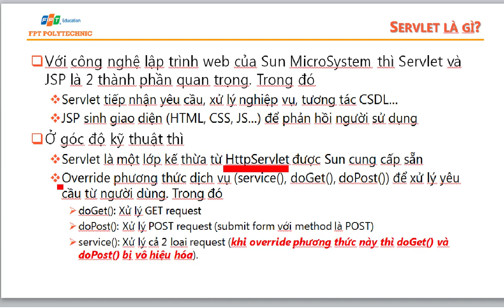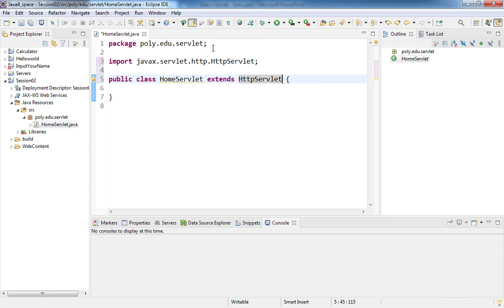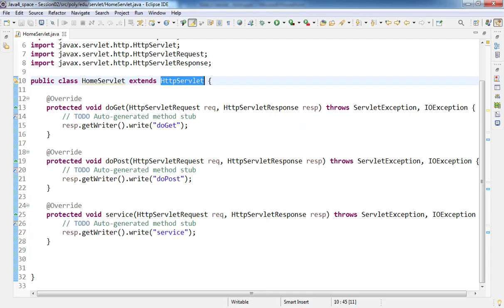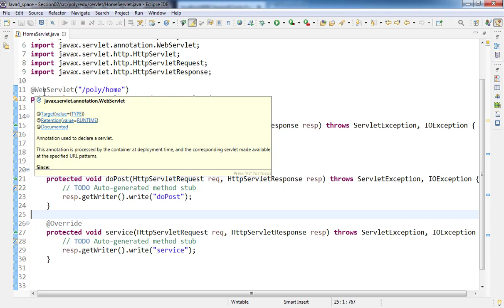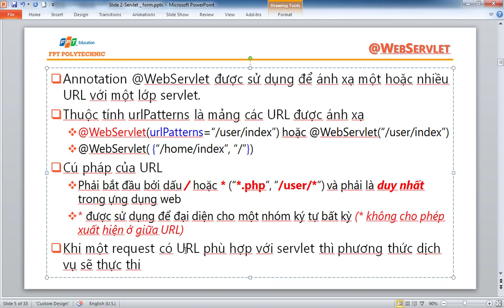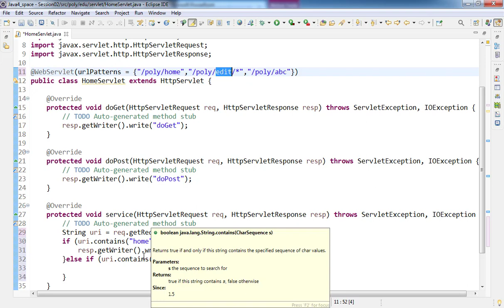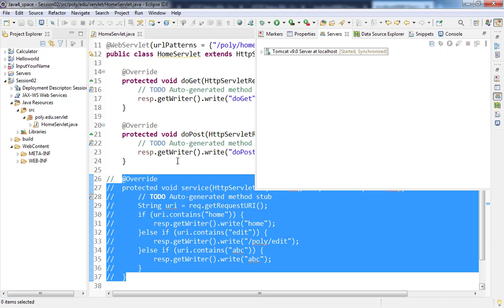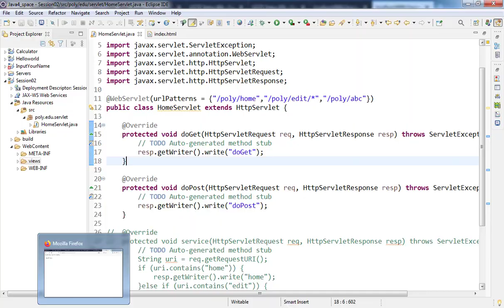java4 Khái niệm về servlet JSP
Khái niệm về servlet JSP